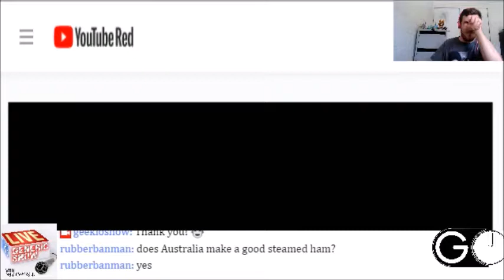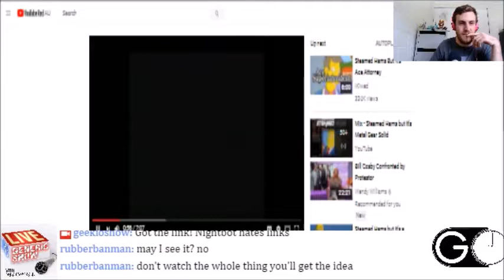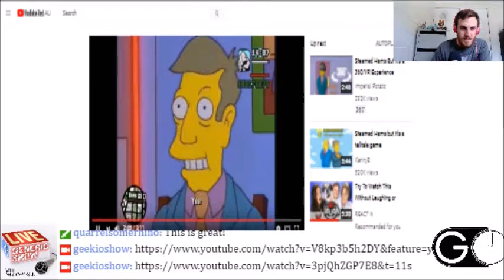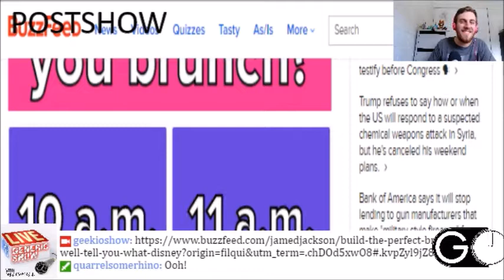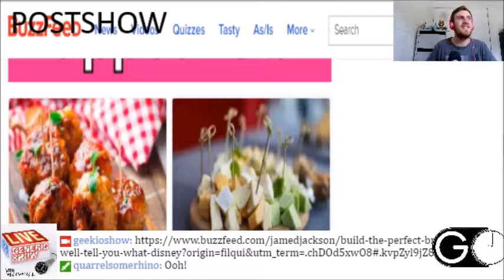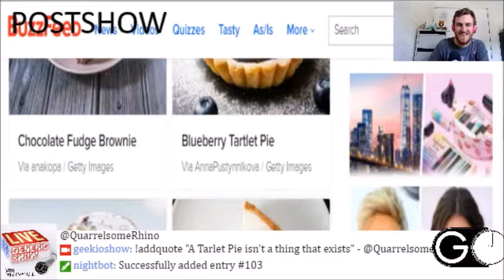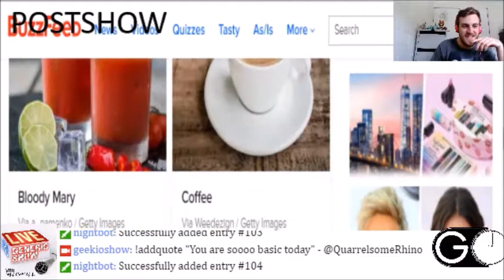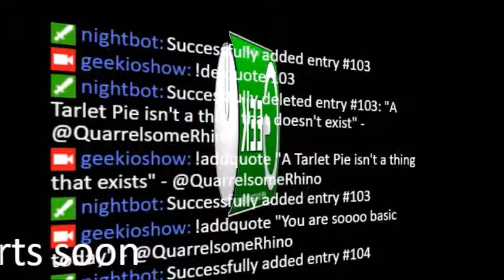Generic Live Show - 04-10-2018 - Postshow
We take cross the memes and discover Steamed Hams but it's Metal Gear Solid and quarrelsomerhino joins us to Rant and Review: Bunch (2018) and they find out which Disney Princess they are!